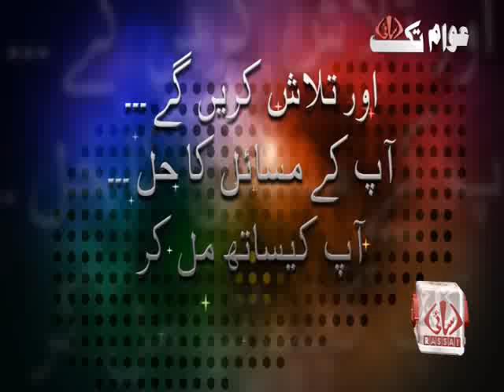Awam Tak rassai Ep-16 (Lok Virsa Islamabad Special)